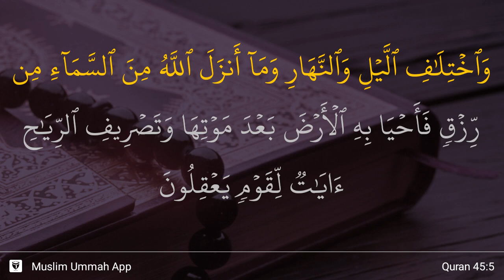Al-Jathiyah ayat 5